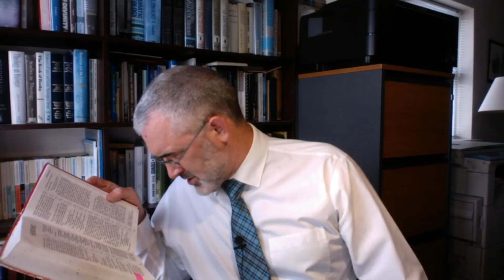Jesus: Greater than the Greatest - Hebrews 3:1-6 (Sermon)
Speaker: Pastor Mark Loughridge